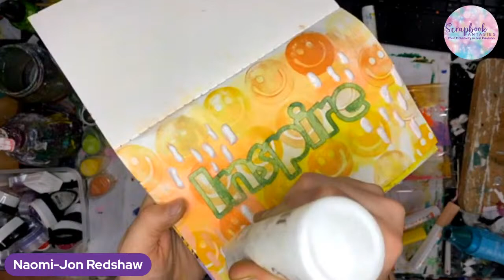Mixed Media Monday with Naomi-Jon Redshaw - Monday 18 March @ 7pm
You can find Naomi-Jon's Mixed Media Bundles from her fabulous Mixed Media Monday Classes

Find more exclusively designed and manufactured products from Scrapbook Fantasies

Be sure to join our fun and friendly Creative Family Group - where you will find a welcoming and kind tribe of creatives